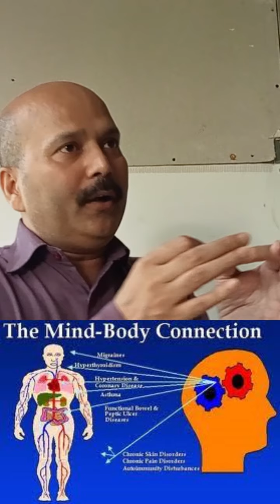Unlock Success with the Power of Mind | Science Edge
Unlock the incredible potential of your mind and discover how it can transform your life in our latest video, "Unlock Success with the Power of Mind | Science Edge." In this enlightening episode, we delve into the powerful relationship between your thoughts and your achievements, highlighting the mantra "मन के जीते जीत है मन के हारे हार" (Victory lies in the mind, defeat also resides in the mind).

Join us as we explore scientific insights and practical techniques to harness the power of your mind for success. Learn how positive thinking, visualization, and mental resilience can help you overcome obstacles and reach your goals. Whether you want to enhance your career, build better relationships, or improve your overall well-being, this video is packed with valuable information that can make a difference.

Let's embark on this journey of self-discovery and success together!

Welcome to our Science Edge you tube channel ,our channel is dedicated for civil services examination and Neet entrance examination preparation. Here, you explore the most fascinating  wonders of physics, chemistry, biology, space technology, defense technology, Biotechnology,Robotics , IT ,Photonics,Nanotechnology, and latest breakthrough in the field of science and technology and much more. Our channel is dedicated to sharing the latest innovations and breakthroughs in scientific research and technology. Know about Mukesh Sir

:-t.me/MasterstrokeIAS